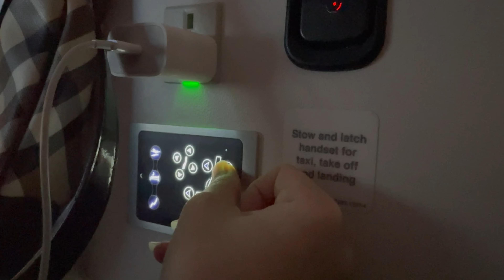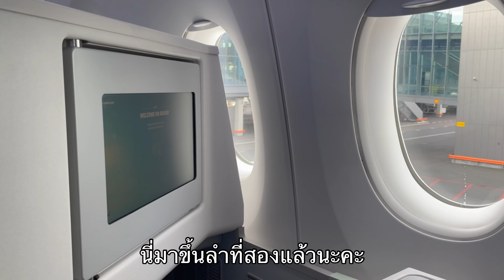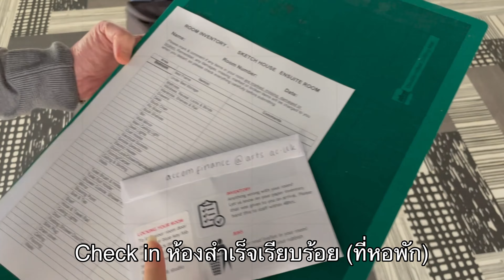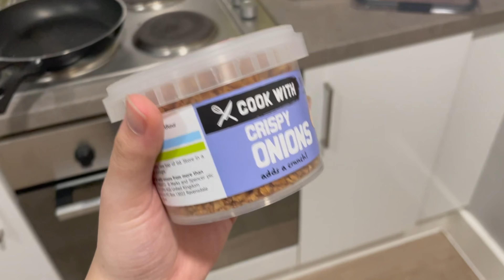London, let's go